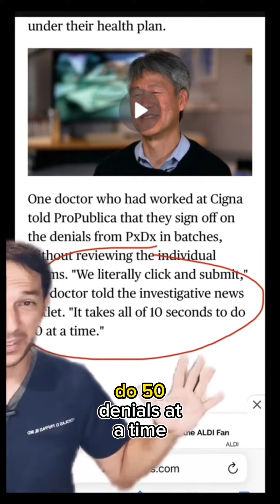The use of AI to deny health insurance claims